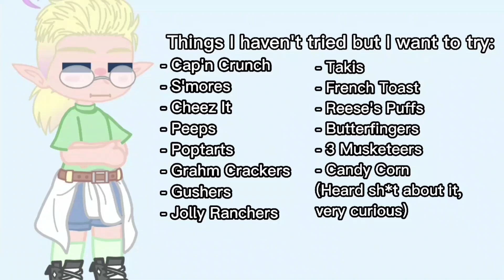I made a list of everything I haven't tried but want to try